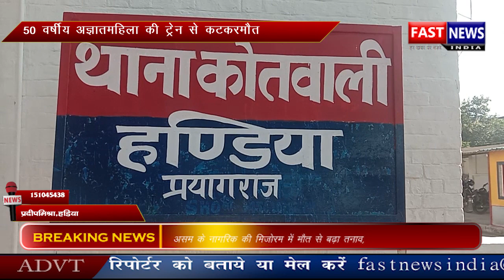50 वर्षीय अज्ञात महिला की ट्रेन से कटकर मौत